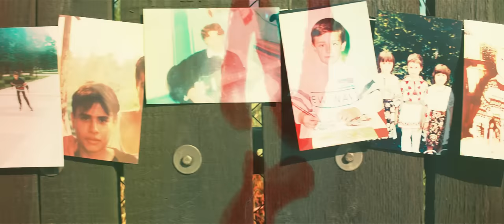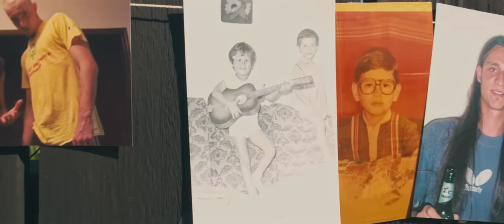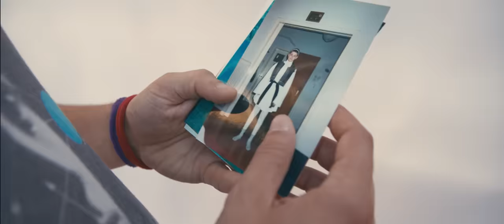Subcarpati - '84-'85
O piesă, deși atipică, atât de familiară soundului Subcarpați. Piesa e simplă: o chitară, un acordeon, fără sample, un pic de vh1, un pic de mahala. Un omagiu atât pentru muzica românească veche, cât și pentru The Connells, această piesă, împreună  cu 'De ce eu', anunță direcția muzicală a următorului album.

Muzica: MC Bean
Chitară: Valentin Mușat Mureșanu
Acordeon: Alin Stoianovici
Video: Radu Ungureanu